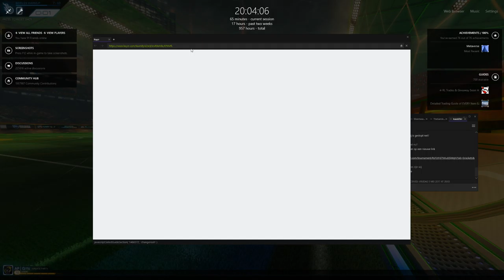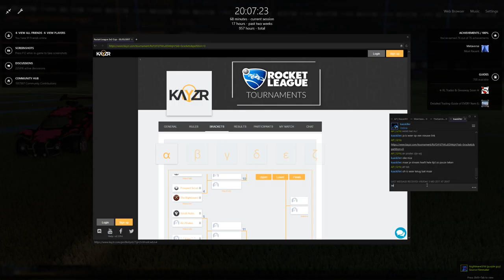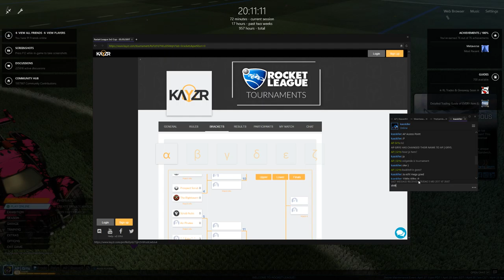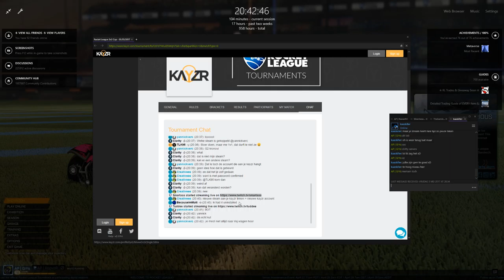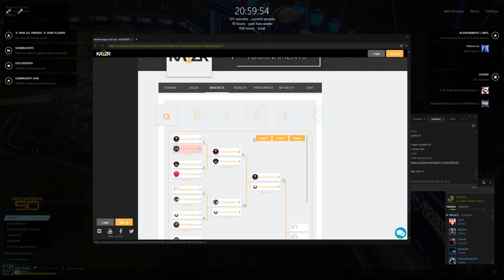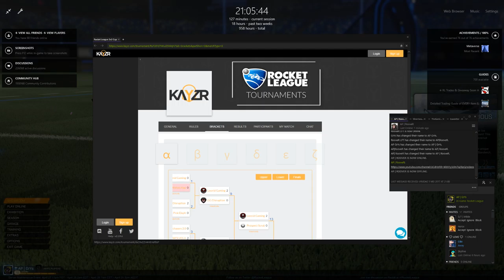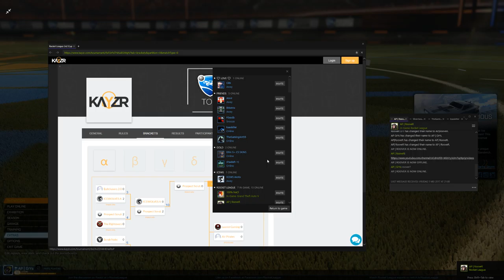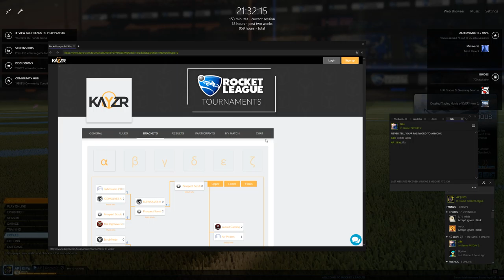Rocket league Kayzr nl